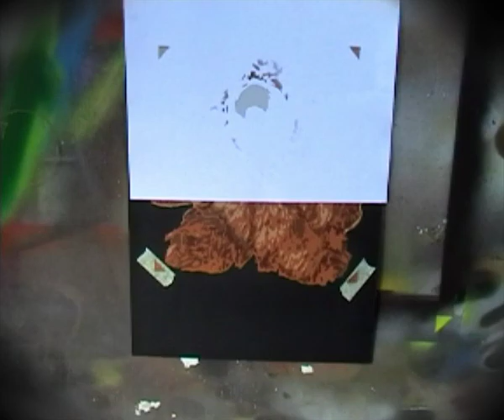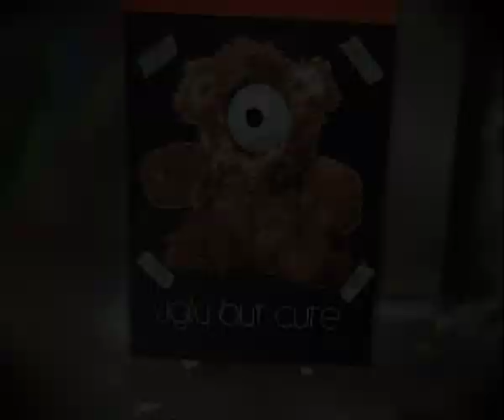MeerSAU // Lumpenpack "ugly but cute"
The video is a small overview about cutting and spray painting a stencil. You can see how much of work it is, and also some details of my workflow.